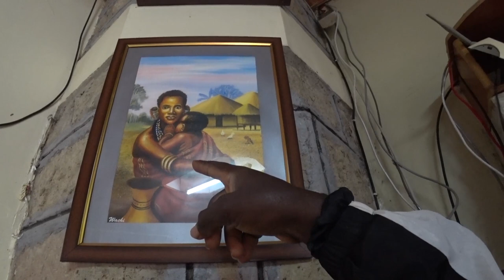Inside Tour of My New Home in NAIROBI KENYA !!!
This is the inside tour of my new home in Nairobi Kenya.Travel vlogs worldwide
The best travel channel which will inspire you to explore new countries and cultures.